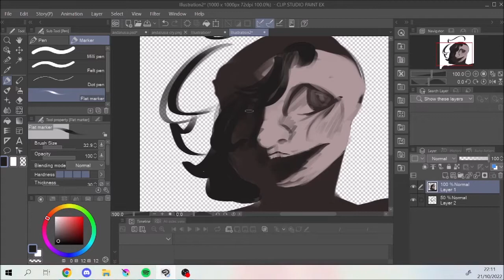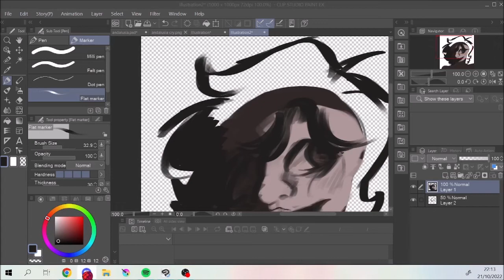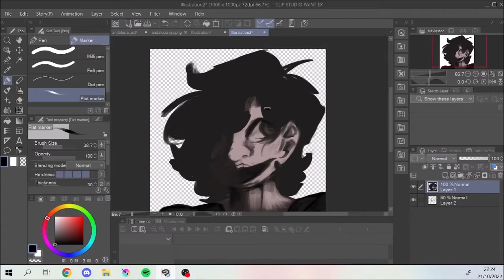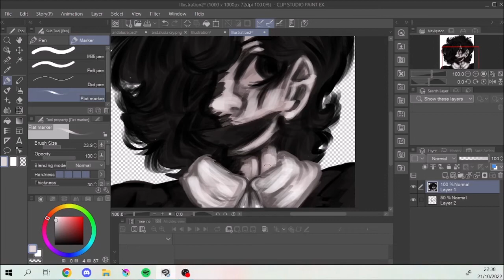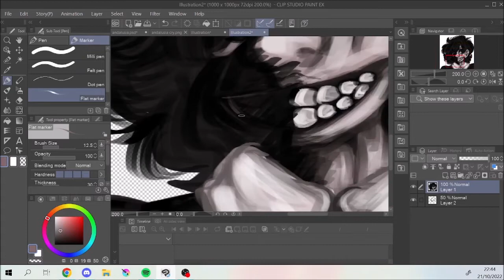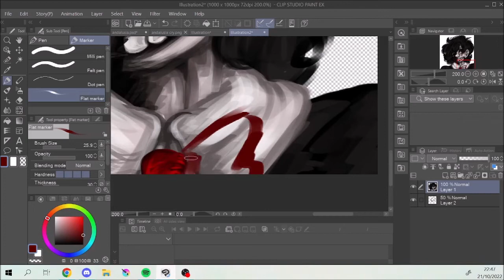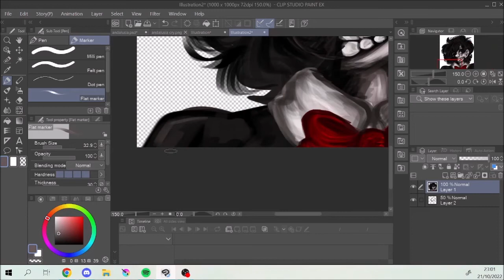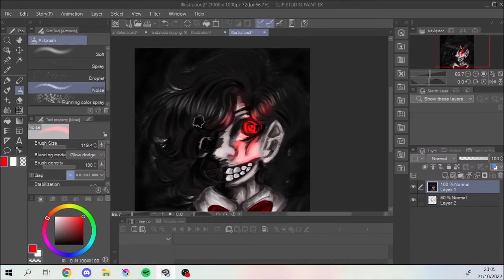.:CESAR TORRES:. // MANDELA CATALOGUE // SPEEDPAINT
Mandela catalogue belongs to Alex kister.